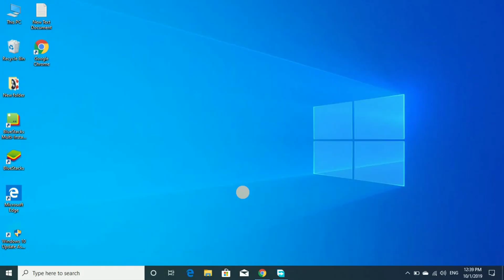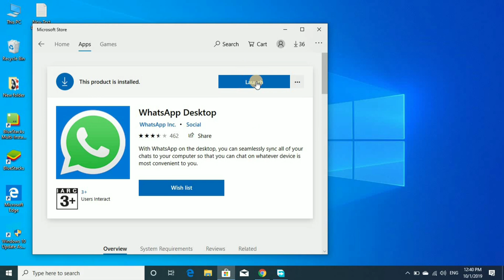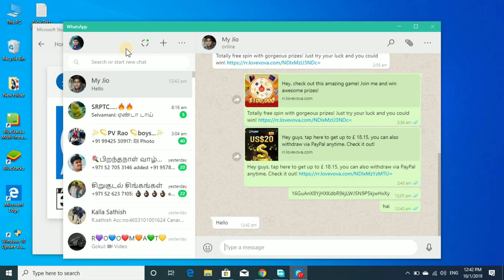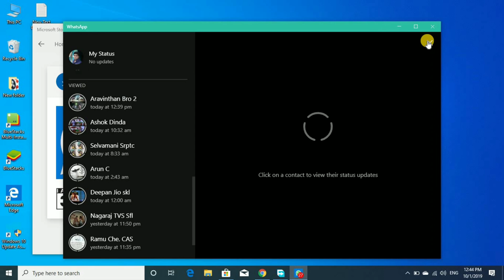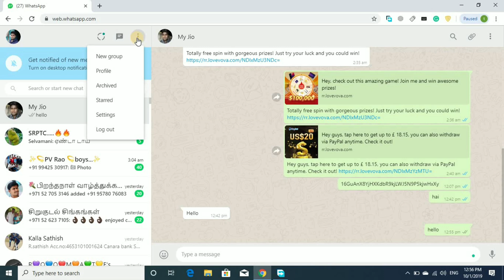How to use whatsapp on your computer or laptop